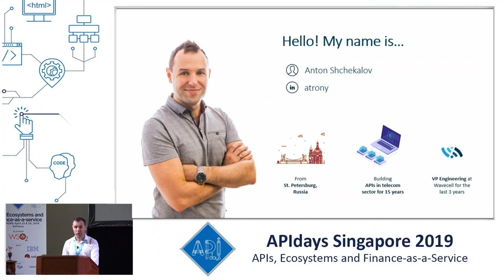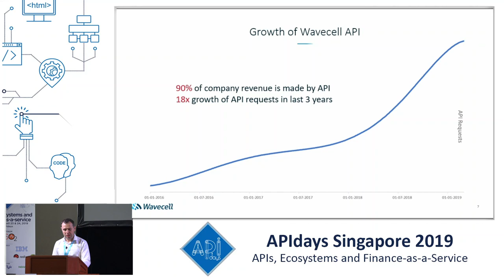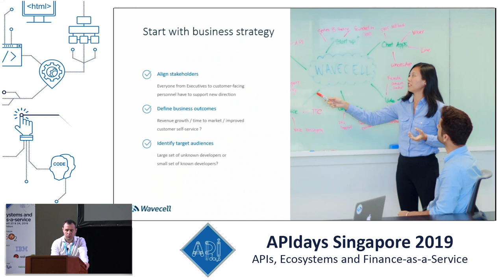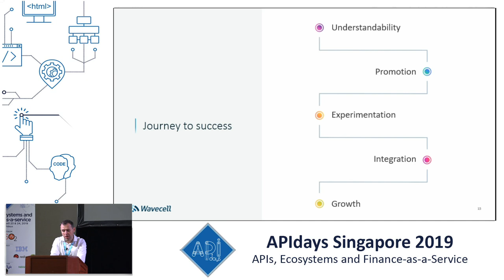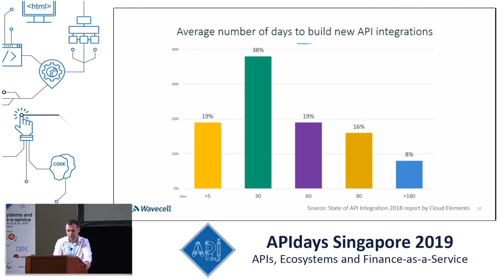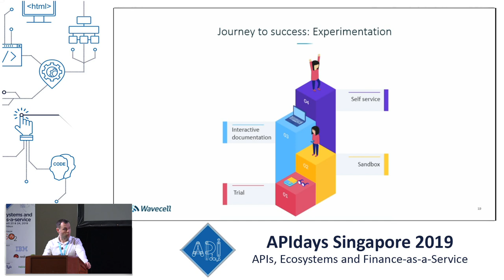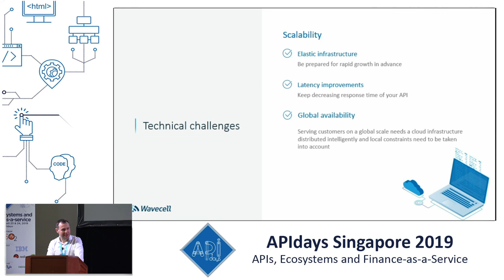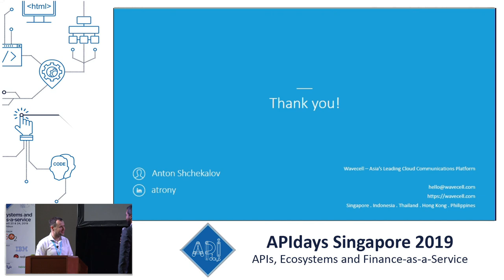Business of APIs: From Integration to Monetisation, Anton Shchekalov, VP Engineering, Wavecell